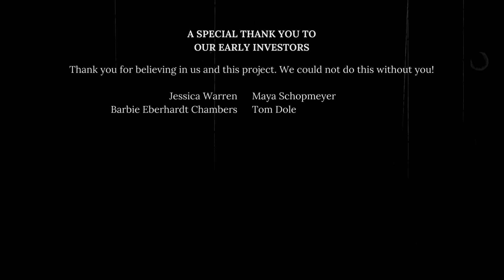Ephesus Expedition: Journey Through Ancient History and Faith | Course Overview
Uncover the captivating history and deep-rooted faith of ancient Ephesus with our immersive online course, the "Ephesus Expedition: Unlocking Mysteries of History and Faith"! 🏛️📜 Join us as we journey through time and scripture to explore the rich tapestry of Ephesus, from its archaeological wonders to its profound significance in biblical history.

In this comprehensive course overview, we delve into the fascinating background of Ephesus, including its connections to the Roman Empire, the temple of Artemis, and the New Testament narrative. Gain valuable insights into the cultural and historical context that shaped the stories we find in the Bible, and discover how Ephesus continues to impact our understanding of faith today.

With a blend of immersive lessons, interactive activities, and expert guidance, our course offers a unique opportunity to deepen your knowledge and enrich your faith journey. Whether you're a history enthusiast, a Bible scholar, or simply curious about ancient civilizations, this course is designed for you.

00:00 Introduction
00:15 Welcome
01:46 Exclusive Offer